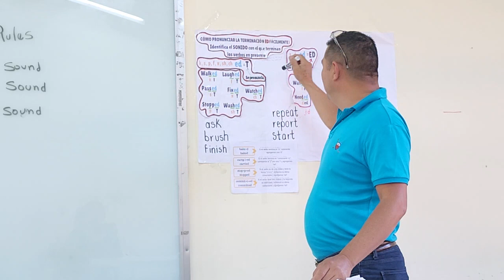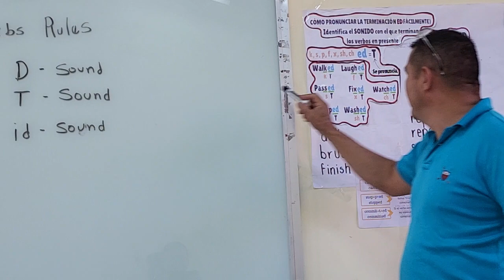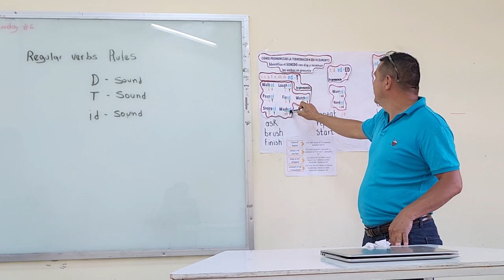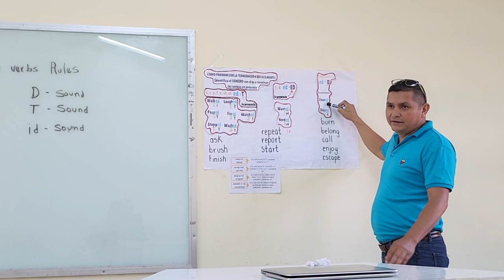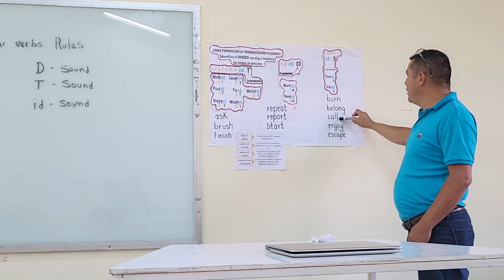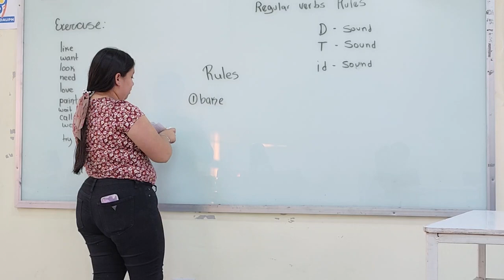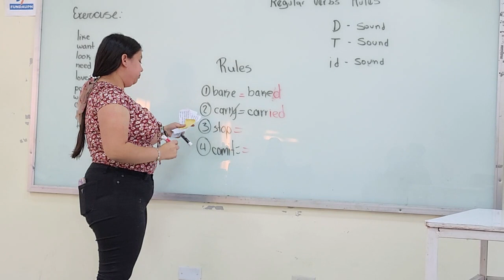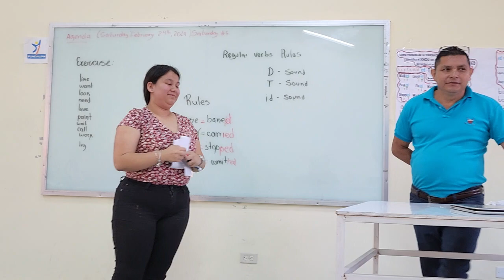LEVEL 4 UPNFM REGULAR VERBS RULES SATURDAY, FEBRUARY 24TH, 2024